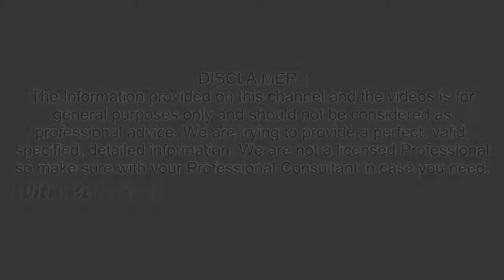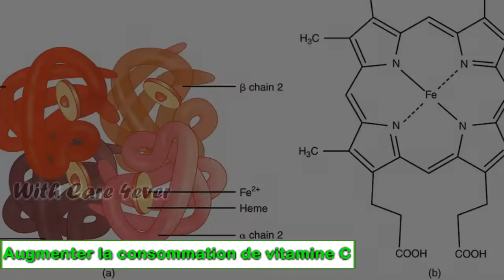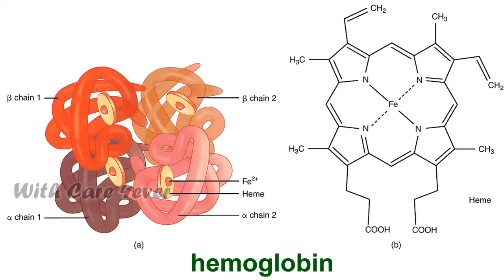Comment augmenter l'hémoglobine? | Des moyens naturels pour améliorer l'hémoglobine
Il est important que les hommes et les femmes maintiennent des niveaux sains des vitamines et des minéraux nécessaires à la production adéquate d'hémoglobine.

pour en savoir plus, continuez à regarder cette vidéo..,